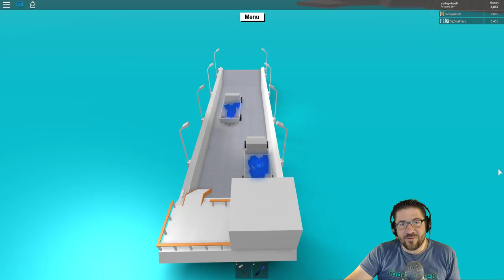Roblox - Lumber Tycoon 2: Survival EP 5 w/ DigDugPlays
In this episode of Roblox Lumber Tycoon 2: Survival, DigDug and I take off to collect all things blue. (we missed the "blue" prints) BUT and epic episode with very little glitching was made! :D This has been one of the best runs me and digdug have made. Love you all!